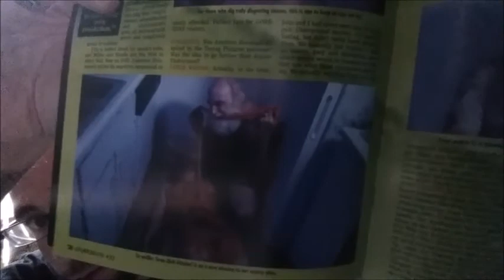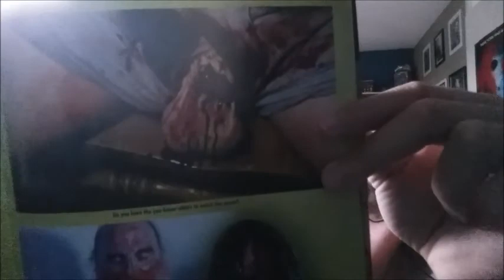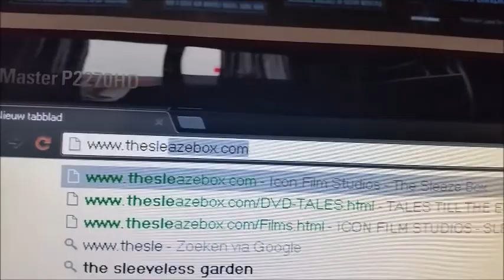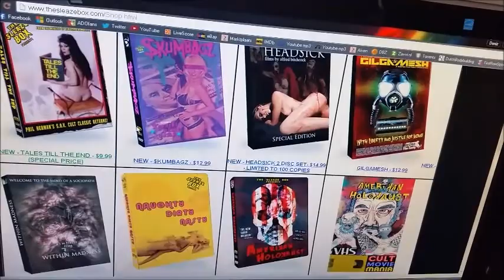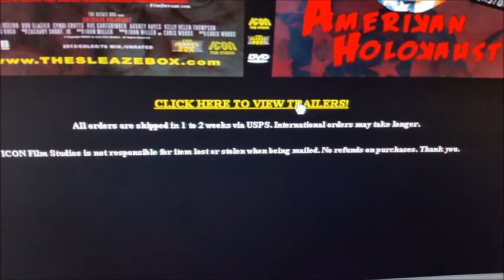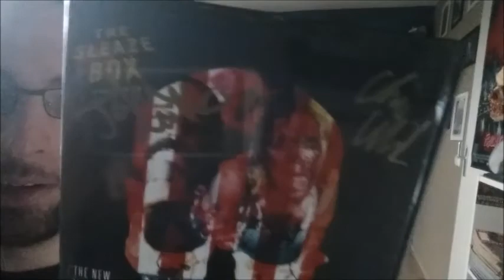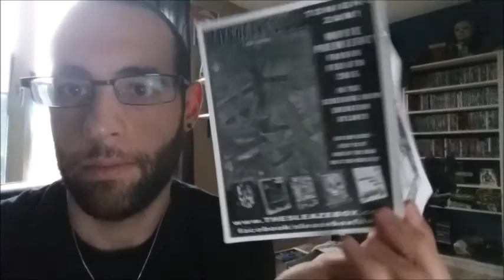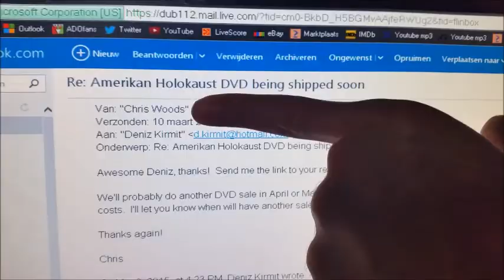The Sleazebox website review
My review of and their great service!